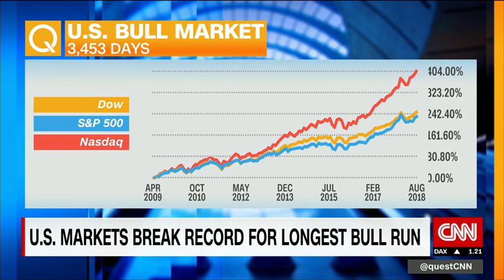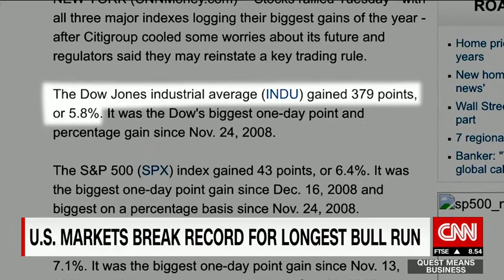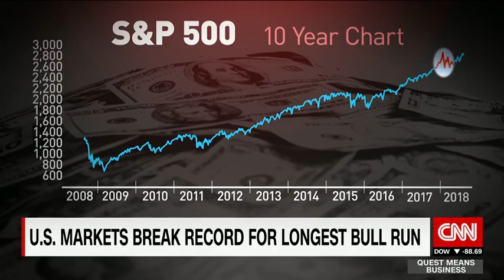Longest bull run in history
It's official. Wall Street has now had the longest bull run in history.